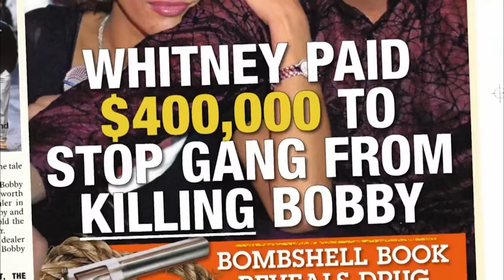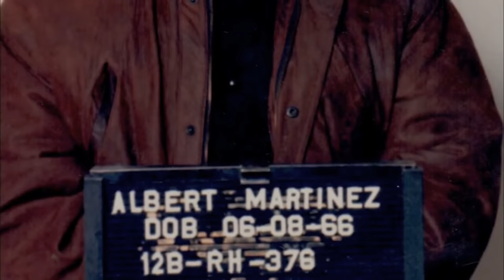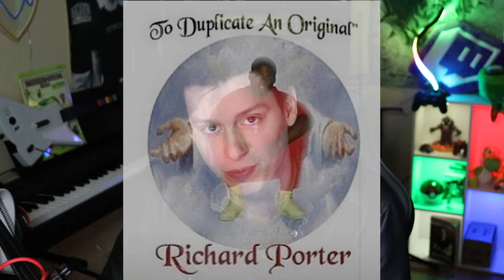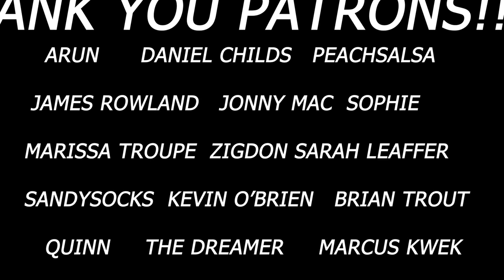I Was Friends With A Serial Killer - Clarence Heatley AKA The Preacher (Inmates I Knew #2)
(Update: Some of the information is wrong, some of it is contradicted by members of the gang. There's a TON of conflicting info on this case and the only people who know what really happened are them. It's a crazy story and I knew the guy fairly well - if not every single detail is flawless, I URGE EVERYONE TO GO RESEARCH THE STORY THEMSELVES! There is a TON of info! So thank you to everyone randomly making homophobic comments and claiming I didn't know the guy, but you're wasting your time. The video's up, the video is staying up, if you don't like it, click thumbs down and move along, you're grown.)

    As of the time of uploading, this is by FAR the most time, effort, energy, and editing I have EVER put into a video, so if you appreciate the extra research and editing, make sure you guys leave the video a like.

   This video details the exploits of a man I've spent hundreds of hours talking to and laughing with - Clarence Heatley, also known as The Preacher, also known as The Black Hand of Death. This is guaranteed to be one of the craziest stories you've heard in a while, so be sure to stick around to the end...

I have a discord, an insta, a twitter, a SOUNDCLOUD, everything, and it is all conveniently located here:

Love you dudes and thank you for the support!! See you soon!!